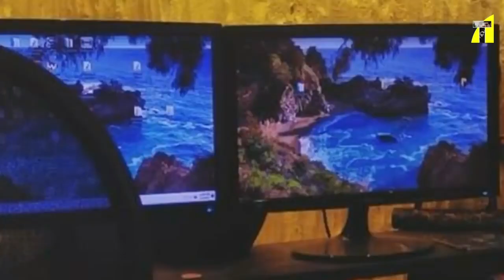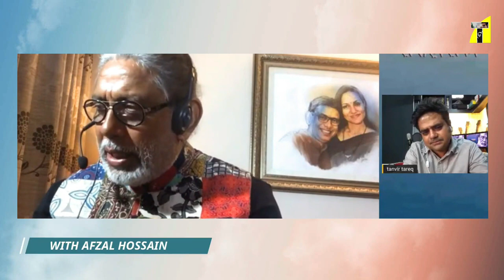বেঁচে থাকতে আমরা গুরুত্ব দিলাম না I Afzal Hossain I Tanvir Tareq Show I